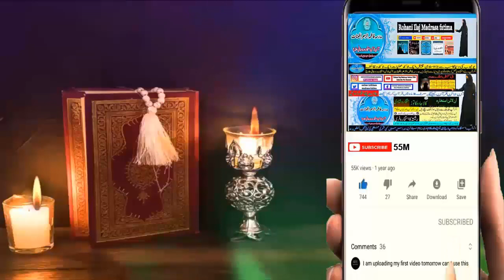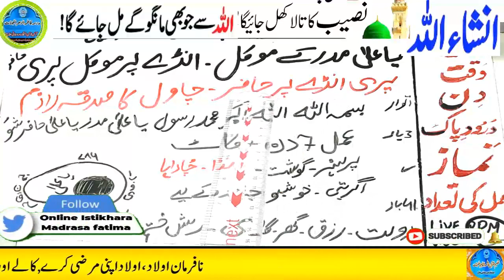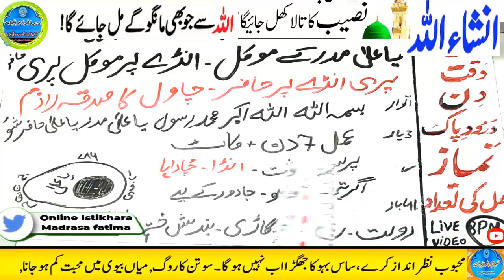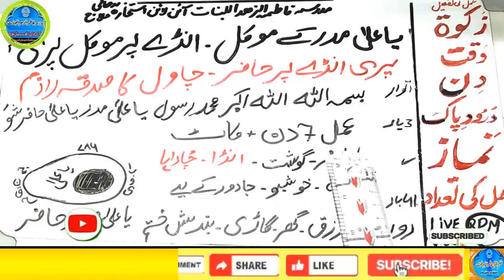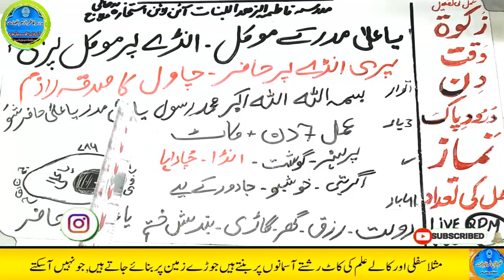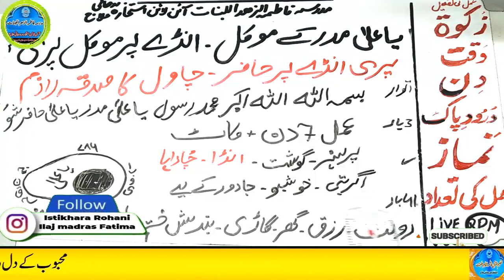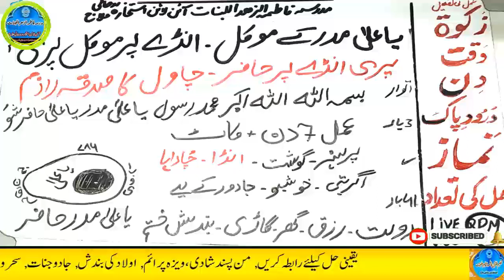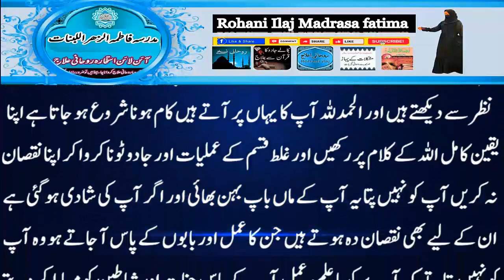Amir hone ka wazifa, daulat ka wazifa, rizq ka wazifa, wazifa for money, jab, pari, mokil ka amal